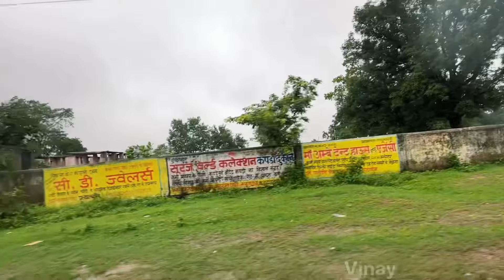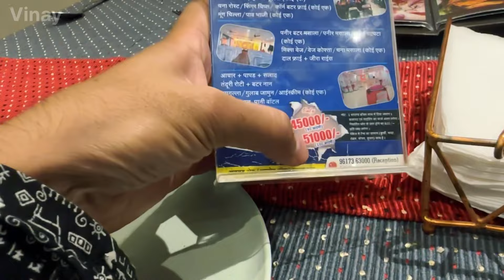ख़तरा ! माँड नदी ने लिया विकराल रूप | आसपास के गाँव में रेड अलर्ट 🚨 | बरसों बाद ऐसा देखा गया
Your question:

village vlogs,
village,
vlogs,
village vlog,
daily leaves of the village,
village life of nepal,
village life,
nepali village kitchen,
everyday lifestyle of the village,
natural village cooking nepal,
village food,
village vlog tv,
village cooking,
village vlo tv,
village lifestyle,
sherazi village vlog,
daily routine village uzma,
village life vlog uzma,
village tv

daily vlog,
vlogs,
daily vlogs,
daily vlogs usa,
family vlogs,
akbar family vlogs,
daily routine vlogs,
babar akbar family vlogs,
sitara yaseen family vlogs,
dilber yaseen family vlogs,
weekly vlogs,daily vlogging,
daily vloggers,
sydney serena vlogs,
daily vlog bathing,
silent vlogs,
how i film my vlogs,
top vlogs,
new vlogs,home vlogs,
ducky bhai vlogs,
daily,blogs,travel vlogs,
silent vlogs korea,
fashion vlogs,
yoliene vlogs

desi wedding dance video,

bihari wedding vlog,

bihar village vlogs,

Anshushubhamofficial,

Mr and Mrs Anshu Shubham,

Ajay Anju Vlogs,

Vinay rajput Vlogs,

Jerry Ke Vlogs,

kabhi hum kabhi tum episode 1,
nepali village life cooking,